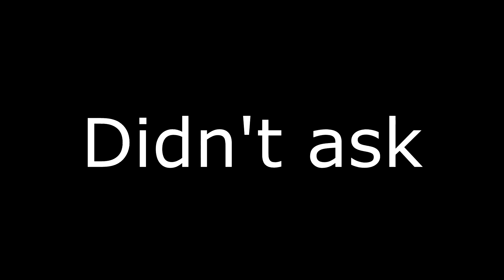Testing Roblox Showcase Games with...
e l l a